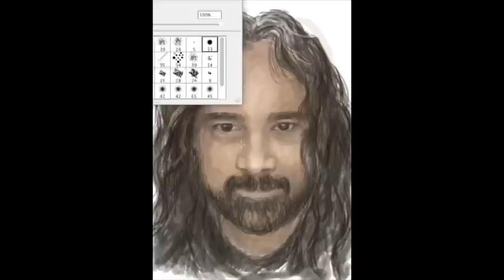Jeanne Nicodemus portrait of Hal Dolliver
2 hour Quicktime drawing project with an A4 Wacom Intuos 3 graphics tablet with Adobe Photoshop. You can send me your drawings